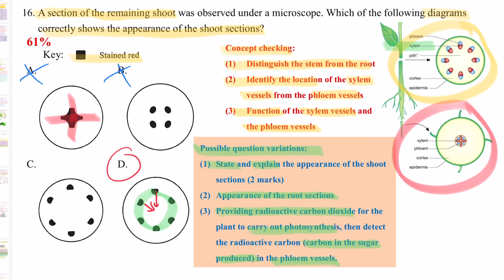DSE Bio│HKDSE 2017 MC Q16│stem section 莖切面│xylem phloem 輪住問│Faith Education {雙語Bilingual}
梁公語錄

0:00 廣東話
2:29 English